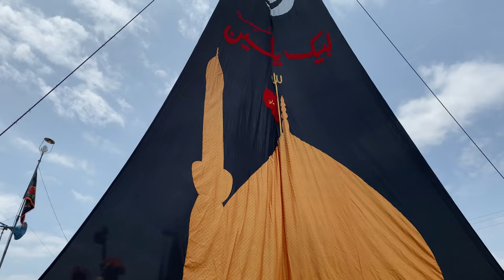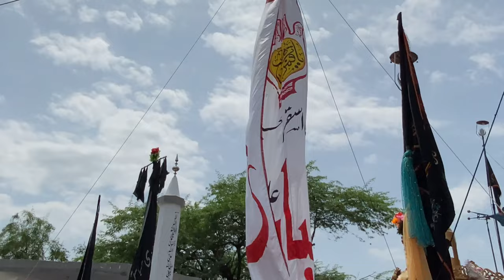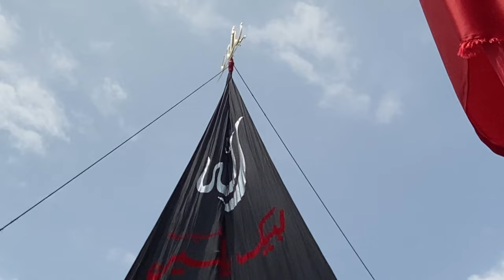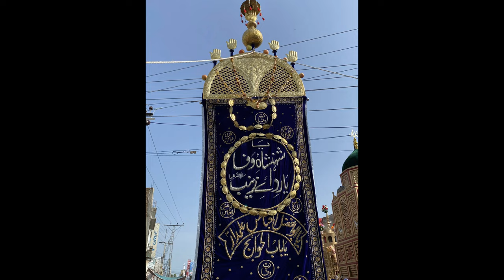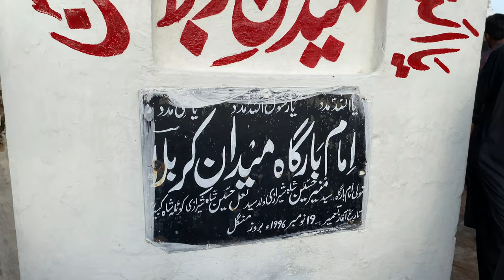10 Muharram Jaloos in Pind Dadan Khan | Zanjeer Zani Video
Welcome to the captivating world of Muharram 10 Jaloos in Pind Dadan Khan City! Join us on this mesmerizing vlog journey as we immerse ourselves in the heart-touching traditions of the Shia community during the sacred month of Muharram.

In this vlog, we bring you an awe-inspiring experience of the Muharram 10 Jaloos, a procession that commemorates the martyrdom of Imam Hussain, the beloved grandson of Prophet Muhammad. Witness the profound expressions of grief and devotion as thousands of mourners gather to pay their respects to the supreme sacrifice made by the Imam and his loyal companions.

The Jaloos features stirring recitations of Nohas, soul-stirring elegies that narrate the tragic events of Karbala and evoke intense emotions among the participants. The heartrending melodies and poignant verses echo through the streets, touching the hearts of all who hear them.

Keep an eye out for the majestic Zuljinnah, a decorated horse symbolizing the gallant steed that accompanied Imam Hussain into battle. This breathtaking sight exemplifies the reverence and love the Shia community holds for their revered Imam.

We also take you on a spiritual pilgrimage to the holy Alam Pak scene, where the sacred standard of Imam Hussain is displayed with utmost respect and veneration. The atmosphere is filled with a sense of sanctity and devotion as devotees gather to offer their prayers and seek blessings from the divine.

Moreover, we explore the serene Shrine of Imam Hussain, a place of pilgrimage for countless devotees who seek solace, blessings, and spiritual enlightenment. Discover the rich history and architectural marvels that adorn this sacred site, making it a true marvel to behold.

Join us on this soul-stirring vlog as we capture the essence of the Muharram 10 Jaloos in Pind Dadan Khan City. Be prepared to witness a symphony of emotions, devotion, and spirituality that will leave an indelible mark on your heart.

Subscribe to our channel to stay updated with more enriching content, and don't forget to hit the like button and share this vlog to spread the message of unity, love, and compassion. Let us come together to honor the timeless legacy of Imam Hussain and his noble sacrifice.